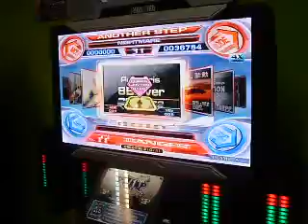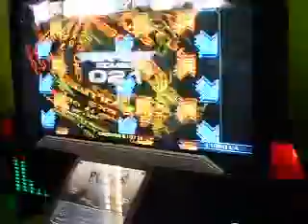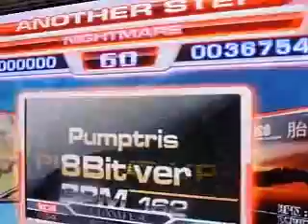NX3 Absolute - Pumptris 8bit ver. Another NM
Pump It Up NX3 Absolute
Special Zone.
Pumptris 8bit ver. Another NM

Lizeth, Abner y Luzmila jugando los tres el Pumptris 8bit Another NM
Este Another NM debe jugarse de a 3 personas

Left side = Another HD
Middle center = Another CZ
Right side = Another HD